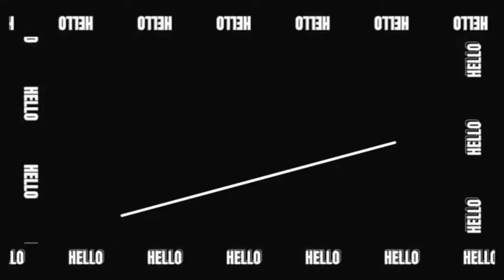Bhs Indonesia Gak Semiskin Pemikiran Kreator Ini | B.Indonesia Bisa Jadi Official Language di UNESCO